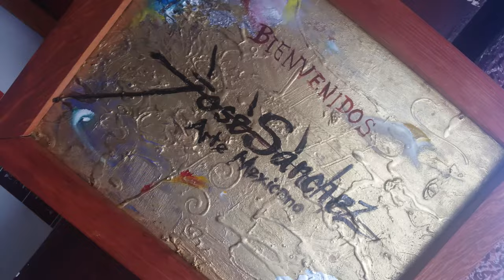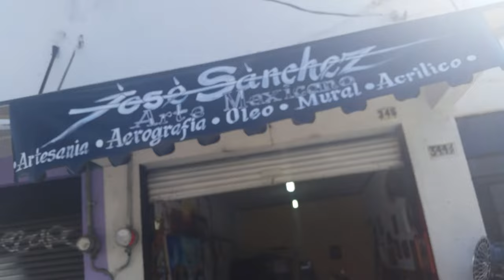Jose Sanchez Aerografo y oleo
Visita al taller